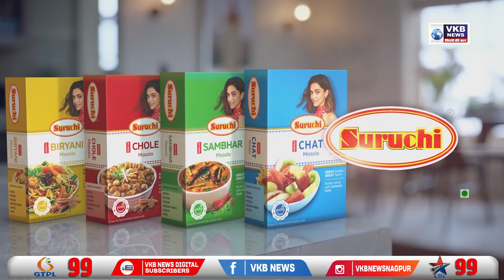औरंगाबाद में होगी मनसे की सभा; तैयारियां जोरोपर